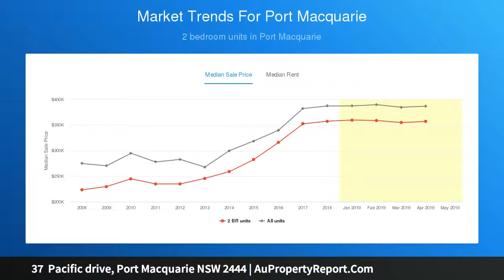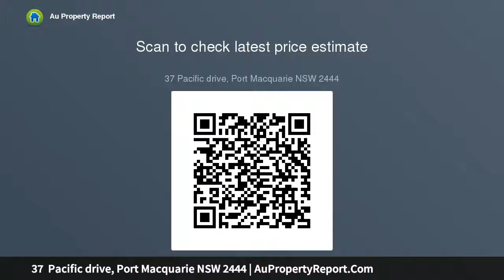37 Pacific drive, Port Macquarie NSW 2444 | AuPropertyReport.Com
37  Pacific drive, Port Macquarie NSW 2444
Property Type: apartment
Bedrooms: 2
Bathrooms: 2
Car Space: 1
Perfect Beachside Investment Opportunity!